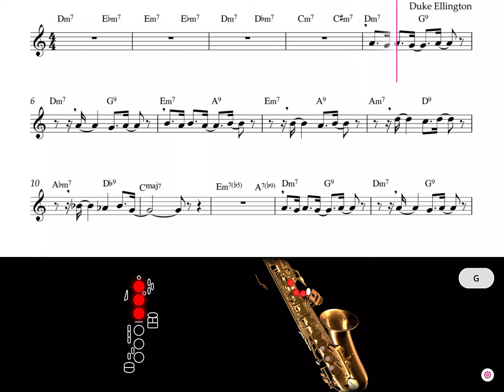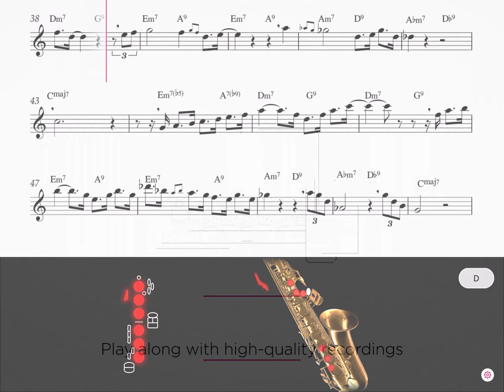Satin Doll for Saxophone by Duke Ellington 🎷🎵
Tomplay offers thousands of sheet music titles with backing tracks. Learn and play your favourite songs accompanied by high-quality recordings made by professional musicians.

Features:

• More than 80,000 sheet music titles with high-quality recordings to accompany you.
• A rich library with various music genres and accompaniments.
• Popular pieces arranged for all levels from beginner to advanced.
• Visualise the right fingerings in real time with the visual guide
• Slow down or speed up the tempo of the music to adapt it to your skills.
• Record yourself and play back your performance to progress quickly.
• Add your own annotations to the score.
• Print scores with your own annotations.

00:00 Tomplay Intro
00:10 Sheet Music Scroll
01:30 Tomplay features